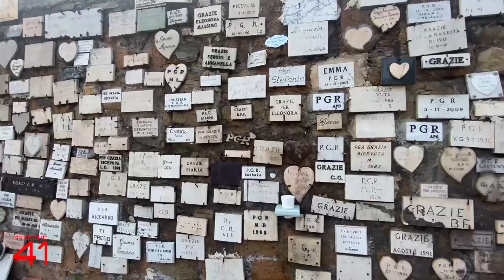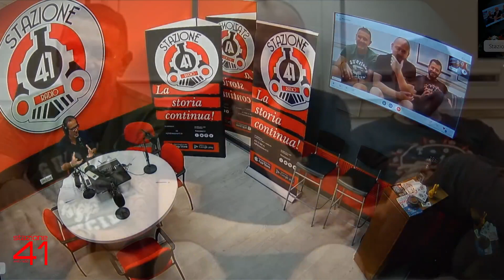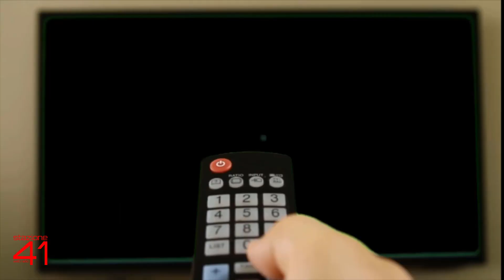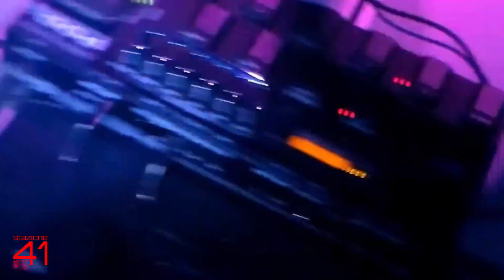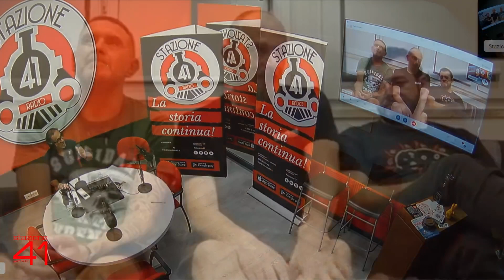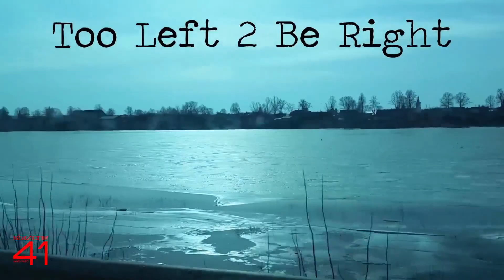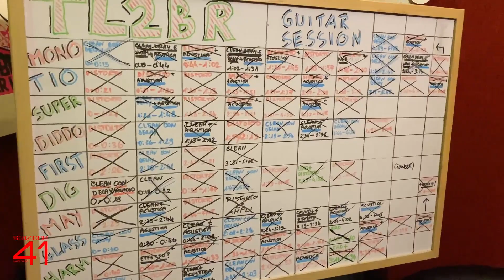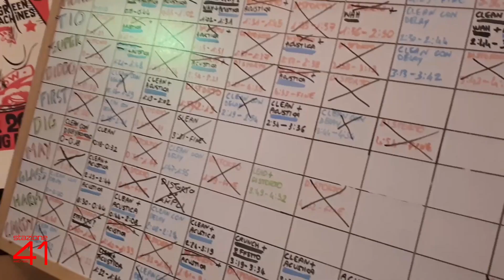2023-06-26 MUSIC ROOM - TOO LEFT 2 BE RIGHT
MUSIC ROOM con Max Ventura
ospiti TOO LEFT 2 BE RIGHT,
rock band romana,
regia audio e video Paolo Nicola Monzi (foxy)
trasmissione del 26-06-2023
((R)esisto Distribuzione)